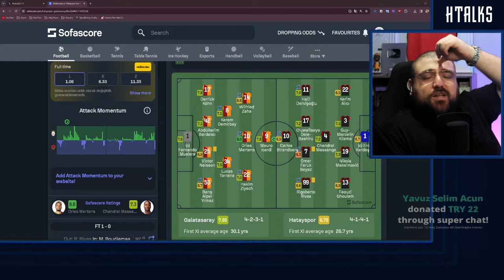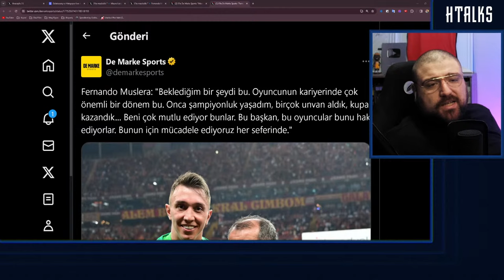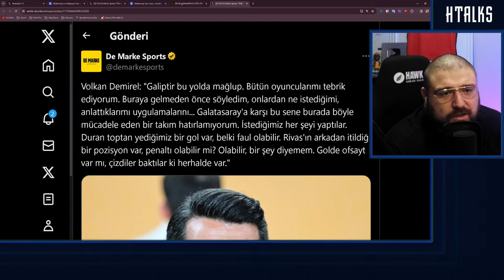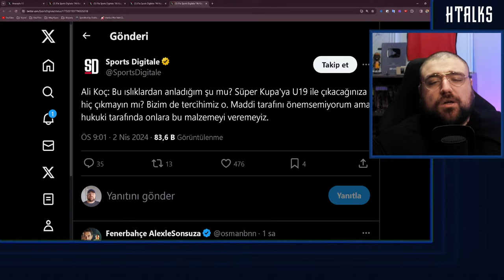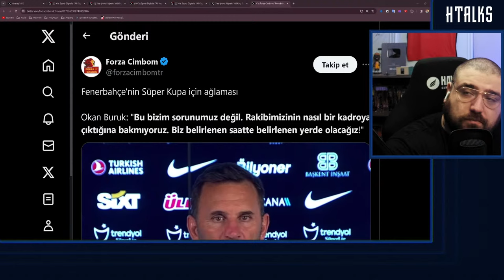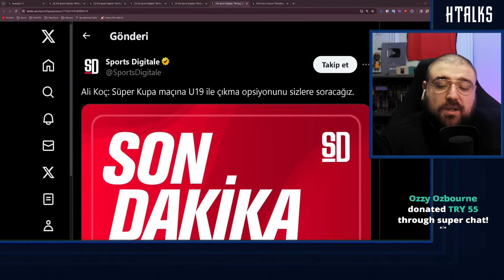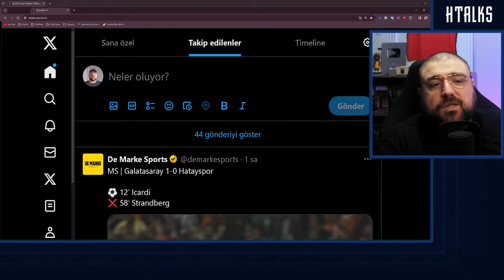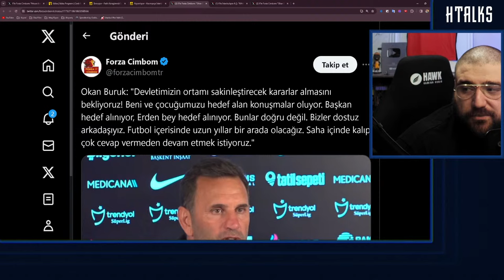Galatasaray - Hatayspor | Maç Sonu Değerlendirmesi | Fenerbahçe Kongresi